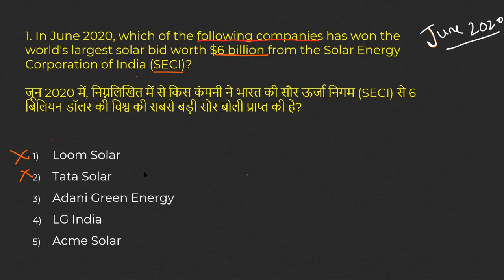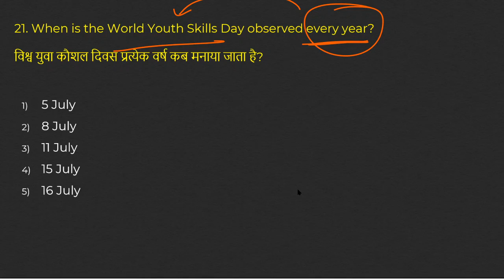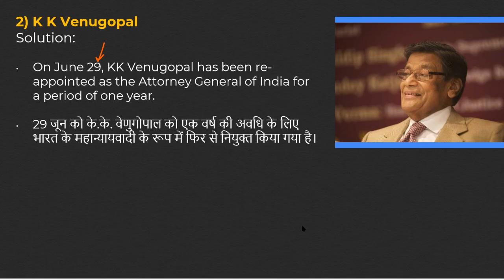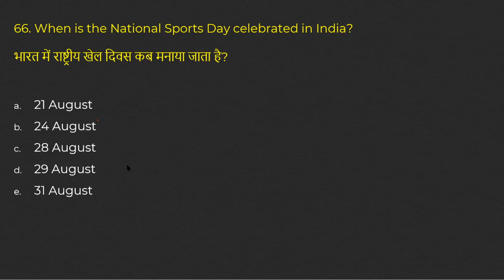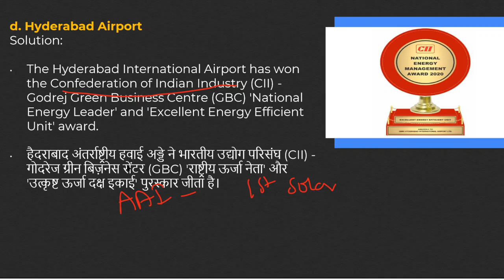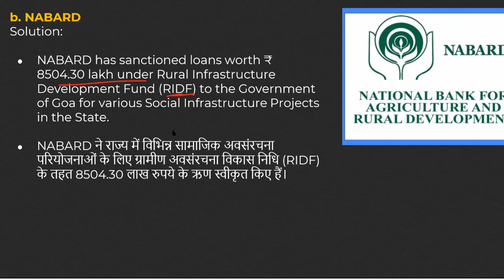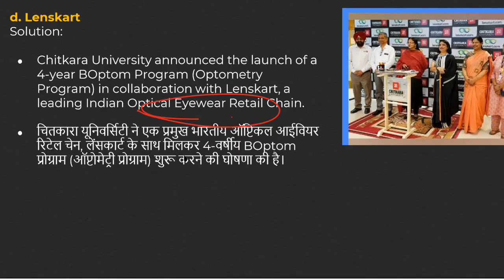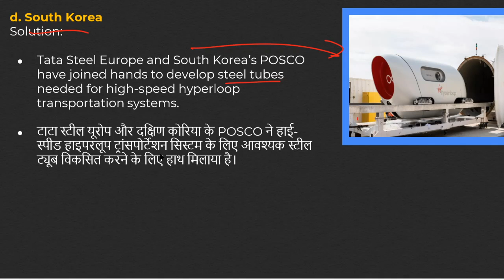Last 6 Months must Important Current Affairs 2020 | For STEEL PLANT, SSC & Banks | ENGLISH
Last 6 Months Important Current Affairs 2020 | For STEEL PLANT, CAPF, SSC, NTPC & Banks | MUST WATCH

All who are preparing for Steel Plant MT, these current affairs will boost your preparation.